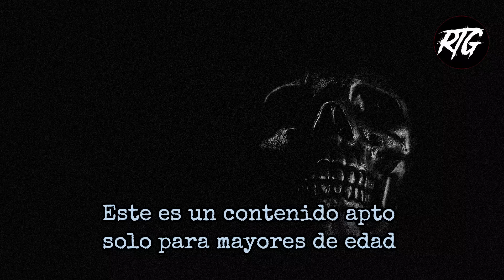Relatos de Brujería Recopilacion | Relatos y Leyendas de Terror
estare de vacaciones es por ello que esta semana habra menos episodios, y le he recopilado estos relatos de brujería que son los mejores en lo que va de este 2023